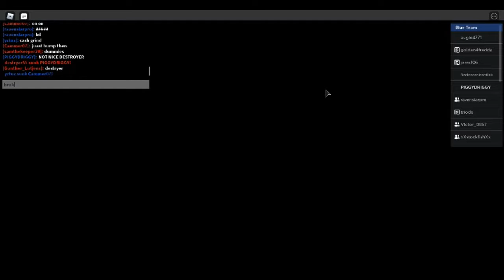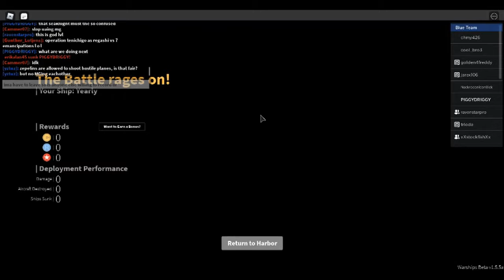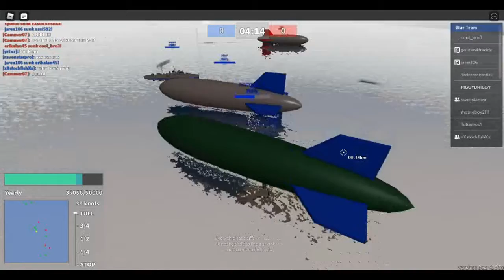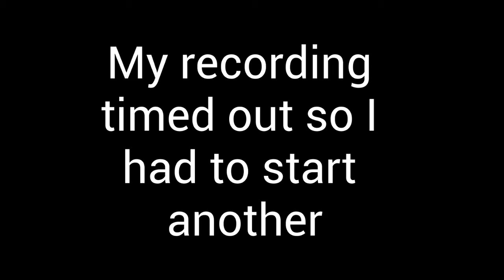BUMPER ZEPS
Played a round of Warships except everyone decided to go zeppelins